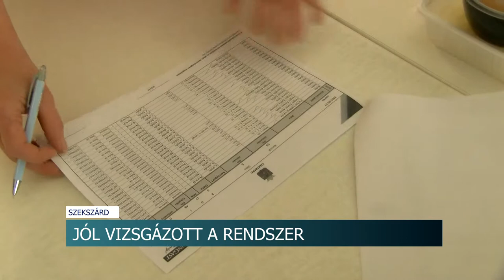20210317 hirado kozetkeztetes tapasztalatai